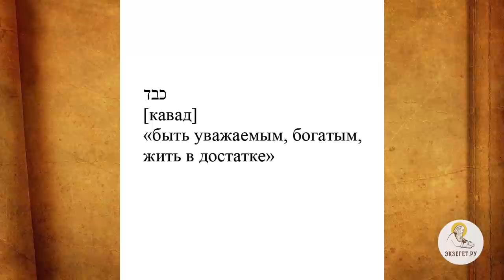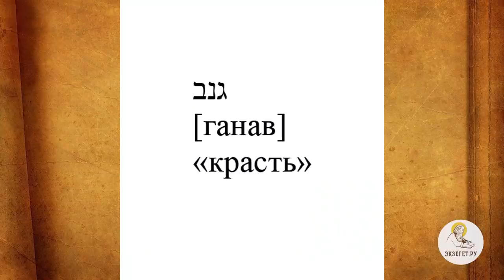ДЕСЯТЬ ЗАПОВЕДЕЙ. Часть #3/3. Заповеди о любви к ближнему. Протоиерей Димитрий Юревич. Толкование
Завершаем цикл лекций "10 заповедей". В сегодняшнем видео вместе с кандидатом богословия, заведующим кафедрой библеистики Санкт-Петербургской духовной академии, членом Межсоборного присутствия Русской Православной Церкви Протоиереем Димитрием Юревичем говорим о 10-ти заповедях в историческом контексте и заповедях о любви к ближнему и касаемся следующих тем:

🔸 О 10-ти заповедях в историческом контексте
🔸 О заповедях с 5-ой по 10-ой, заповедях о любви к ближнему
🔸 О заповеди о почитании родителей и ее неправильном понимании
🔸 О примерах в жизни животного мира, природы
🔸 О появлении этой заповеди
🔸 Об историческом смысле этой заповеди
🔸 Об "пенсионной системе" Израиля Ветхого Завета
🔸 О помощи родителям
🔸 О продолжении этой заповеди
🔸 О специфическом понимании заповеди в межзаветном периоде
🔸 О желании отдать деньги не родителям, а в Храм Иерусалима
🔸 О корване
🔸 О необходимости слушать родителей несовершеннолетних детей
🔸 О заповеди "не убий"
🔸 О том, как быть если нужно казнить преступника или как быть на войне
🔸 О слове рацхак, использующимся в заповеди
🔸 О заповеди не прелюбодействуй
🔸 О том, как быть юношам и девушкам в этом вопросе
🔸 О запрете сексуальных связей и до брака
🔸 О важности этой заповеди
🔸 О неправильной позиции в отношении брака
🔸 О свободолюбивой школе раввина Гелеля
🔸 О причинах развода, которые указывает Господь Иисус Христос
🔸 О заповеди не кради
🔸 Об историческом контексте этой заповеди
🔸 О заповеди о лжесвидетельстве
🔸 О смысле заповеди в историческом контексте
🔸 О логичных следствиях из этой заповеди
🔸 О словах Царя Соломона
🔸 О 10-ой заповеди
🔸 О том, что данная заповедь является предтечей Нового Завета
🔸 О том, что не только нельзя нарушить, согрешить, но и пожелать нельзя
🔸 О том, что Нагорная Проповедь Иисуса Христа по сути является продолжением и расширением 10-ой заповеди
🔸 О том, что 10-ая заповедь была руководством к действию для иудеев
🔸 О фразе "покайтесь, ибо приблизилось Царство Небесное" в начале проповеди Иоанна Крестителя и Господа Иисуса Христа
🔸 О важности этой заповеди в Богословском и практическом значении